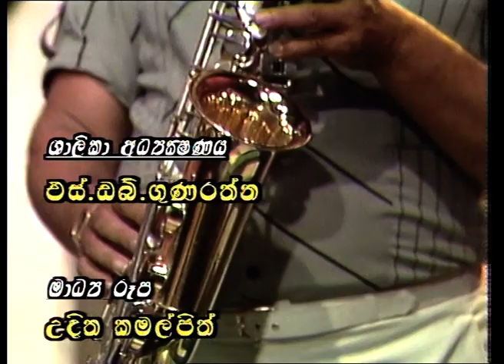Bale Punchi Kale Wage - Gration Ananda